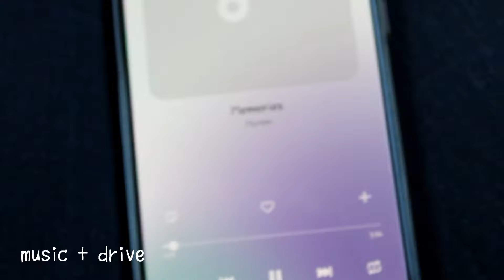Shakira has met Kiki the Budgie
Get ready for the most adorable bird encounter ever! In this heartwarming video, the famous budgie Shakira meets her new feathered friend, Kiki the Budgie. These two blue pet birds are about to steal your heart with their playful antics and charming personalities. Watch as they chirp, hop, and flutter around, forming an instant bond that will leave you smiling from ear to ear. Whether you're a bird lover or simply in need of a dose of cuteness, this video is a must-watch!